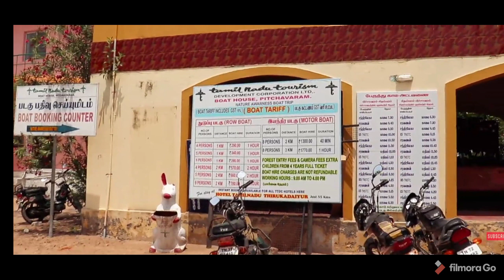pichavaram mangrove forest | tamil | GopiMas | GM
hi friends enniku pichavaram mangrove forest pathi pathu irukom

endha video ungaluku pidichi irundha like pannuga ❤️

unga friends ku share pannuga ❤️

bell icon ah press panni all la potukonga ❤️